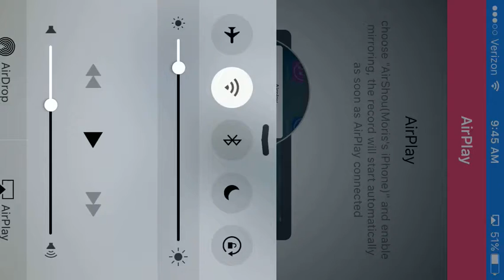madden mobile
the giveaway is 200k right now, so donate so the giveaway will be bigger